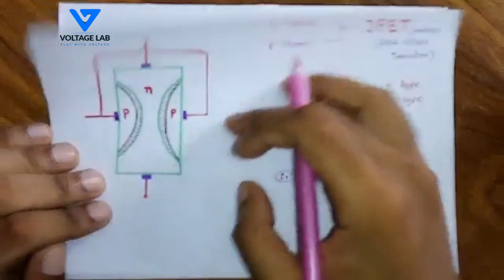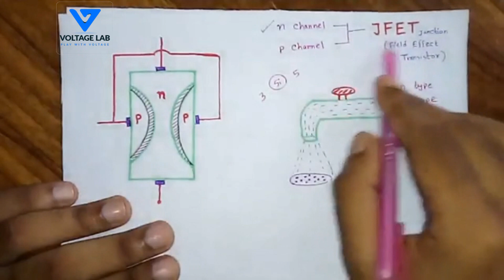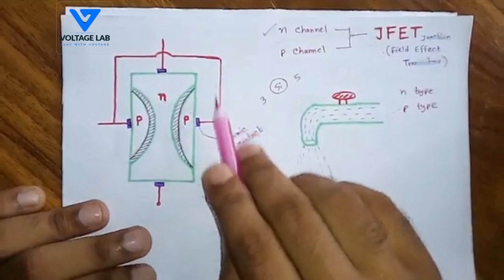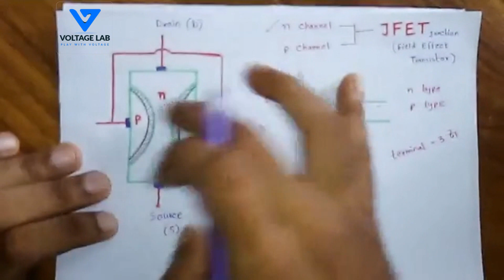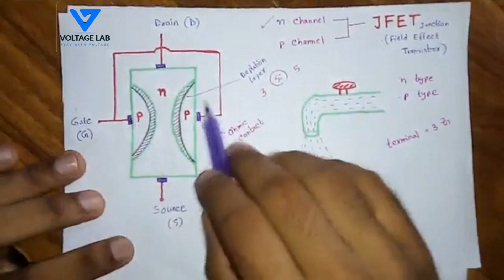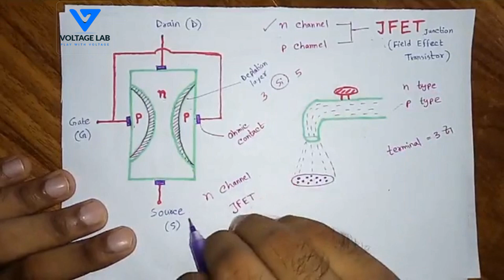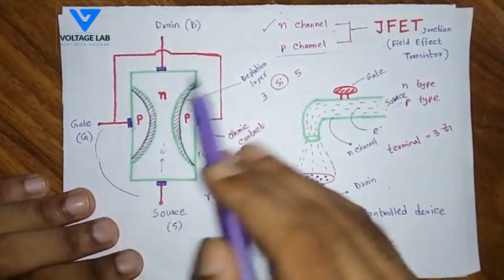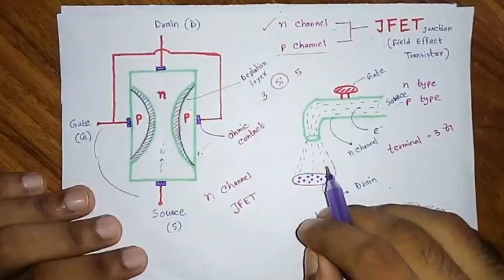JFET Construction । জাংশন ফিল্ড ইফেক্ট ট্রানজিস্টর গঠন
The junction gate field-effect transistor (JFET or JUGFET) is one of the simple type of field-effect transistor. JFETs are three-terminal semiconductor devices that can be used as electronically-controlled switches, amplifiers, or voltage-controlled resistors.